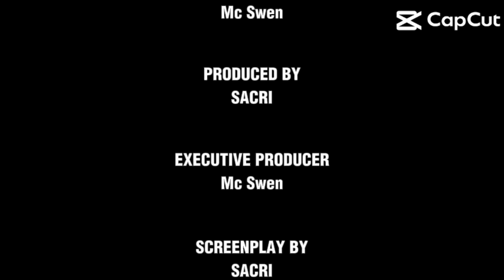Calculated Battlegrounds Shorts 2: An Inmaginary Gem Has Been Born!